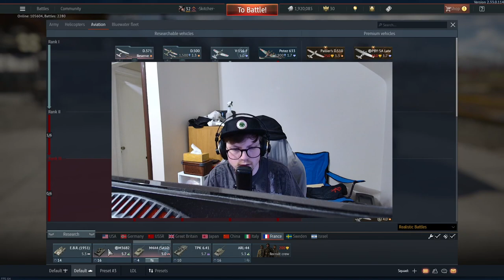War Thunder Rank 1 Germany Gameplay Feb 8th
Definitely not just for the YouTube algo.  Playing some of the German Tech Tree.  Trying to spade some rank 1 tanks.  This war thunder gameplay was a lot of fun.  I really can't wait to see all the different War Thunder bias throughout the tree.  I'm definitely a massive War Thunder meme.  At least my gameplay definitely is.  I really am enjoying the War Thunder update.  This is also a lot of WarThunder tank gameplay.  This is a wild ride.  I hope you enjoy it. :)